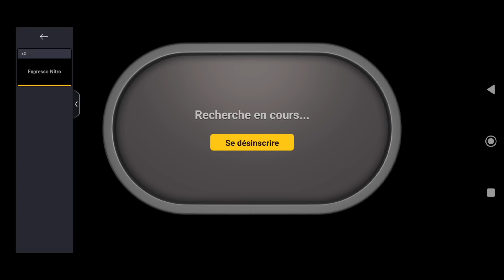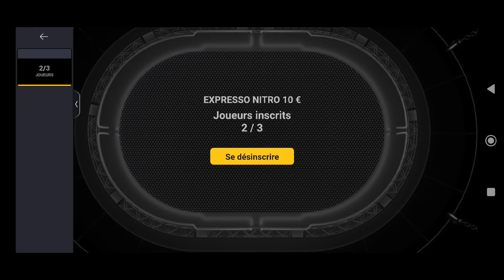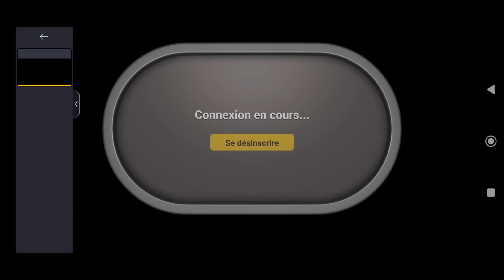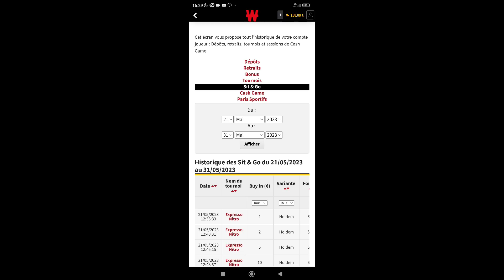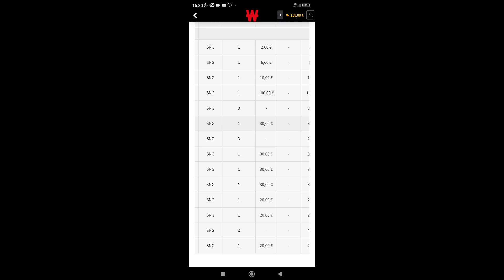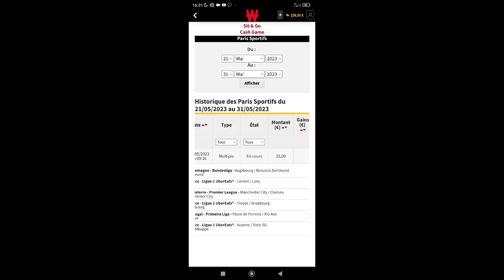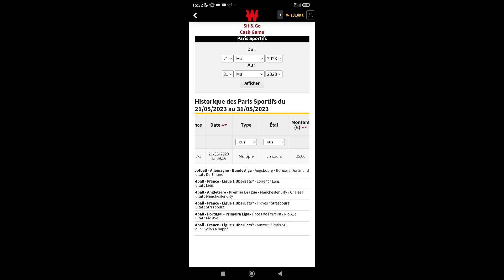10 EXPRESSO NITRO 💰 100€ DE MISE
Session Poker avec 10 Expresso Nitro à 10€ !!
Jouons avec Maud et Ration !!